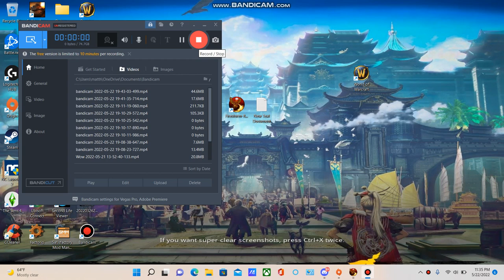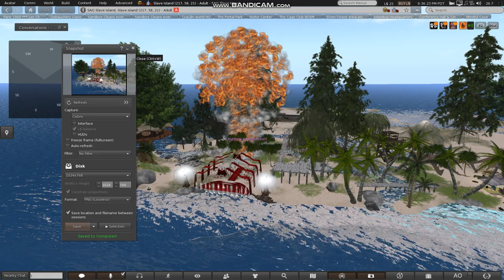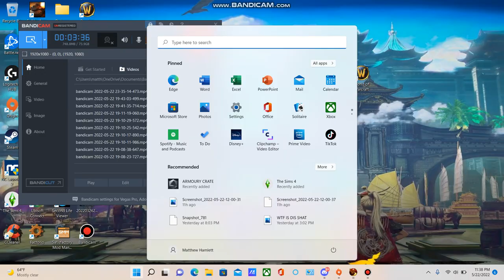MARRAIGE FAILURE IN ACTION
when you try to flee a marraige but then the greater powers intervene. lol its just for fun in SL